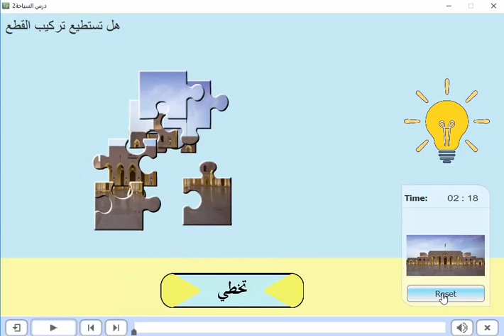نموذج ل puzzle عن طريق برنامج (adobe captivate)